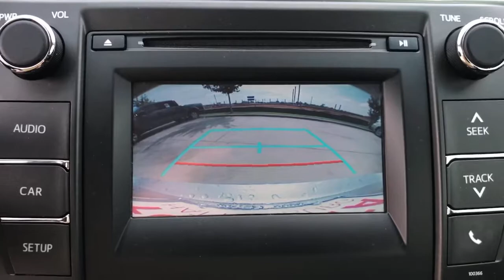2015 Toyota Camry Hattiesburg, Lumberton, Sumrall, Ellisville, Wiggins, MS 40225A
Celestial Silver Metallic Used 2015 Toyota Camry available in Hattiesburg, Mississippi at Toyota of Hattiesburg. Servicing the Lumberton, Sumrall, Ellisville, Wiggins, MS area.